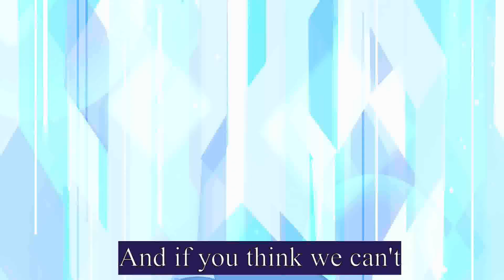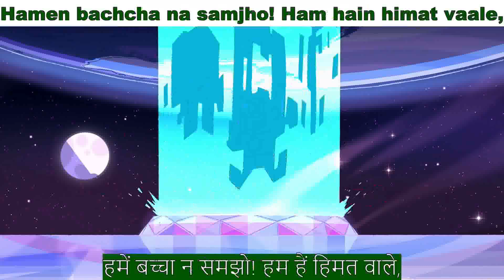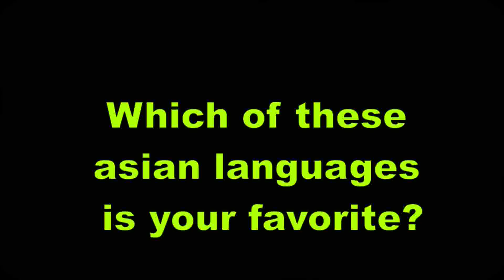Steven Universe Theme Song Multi-Language | Asian Languages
Steven Universe Theme Song in: English and Asian Languages (Japanese, Korean, Taiwanese Mandarin, Hindi, Telugu, Tamil, Cantonese, Malay, Thai, Indonesian, Hebrew and Arabic).